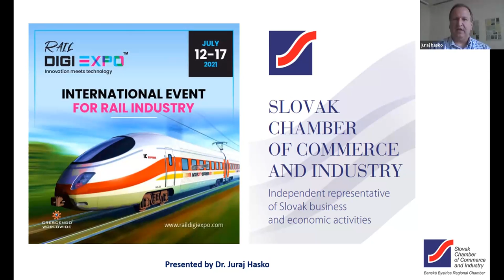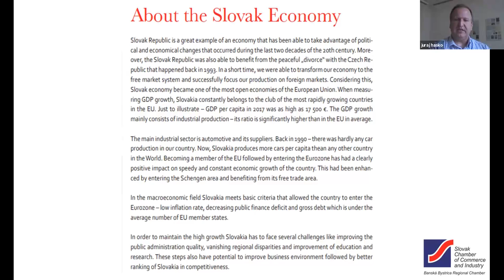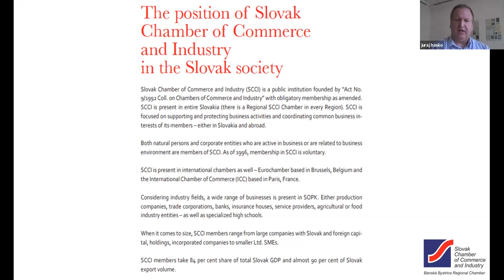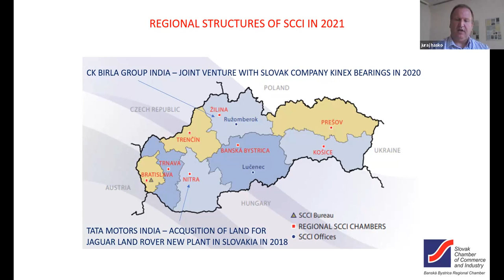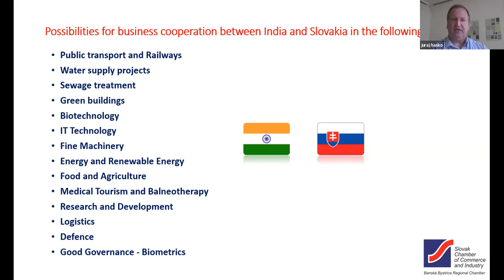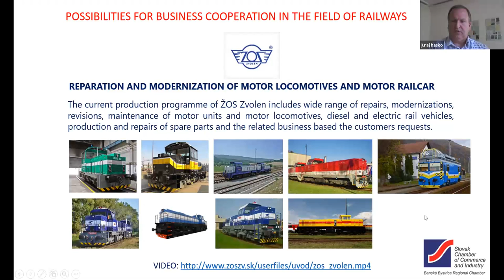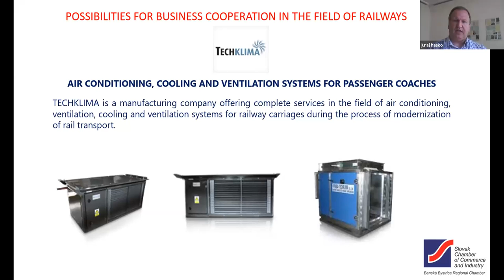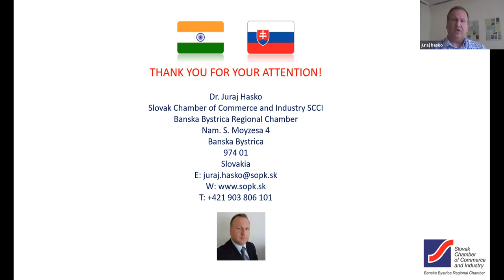Business opportunity and overview of Rail Industry - Slovakia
Since 1992, Slovak Railways is doing operations in Slovakia and several manufacturing companies are producing locomotives, wagons and additional railway technologies.
- PhDr. Juraj Haško, International Trade Expert - Banska Bystrica Regional Chamber of SCCI

About Rail Digi Expo 2021:

Rail Digi Expo is a flagship event organised by Crescendo Worldwide for the global rail industry. The event takes place on a state-of-the-art digital platform which provides an immersive experience to participants.
The Expo is VR-enabled, with product showcase in 3D and 360°vision for lifelike simulation.
The first edition of the Rail Digi Expo saw participants from over 90+ countries, top tier I rail OEMS, government rail authorities, international suppliers and industry leaders.
The Global Rail Conclave – a global rail industry conference which was hosted under the Rail Digi Expo brand, witnessed 17 sessions, 25 speakers and 1900+ attendees who listened to brilliant thought leaders at the conference.